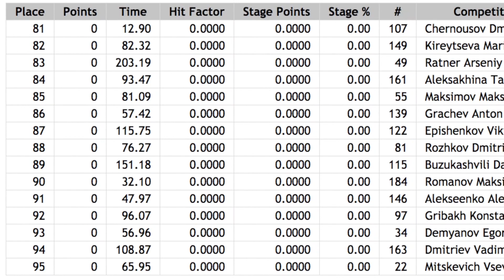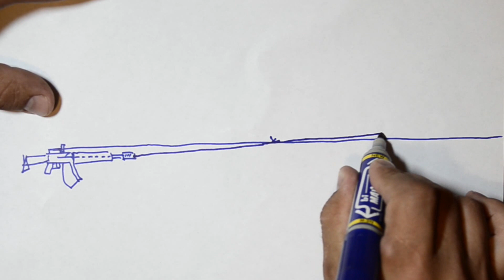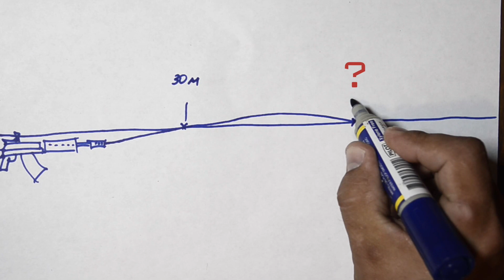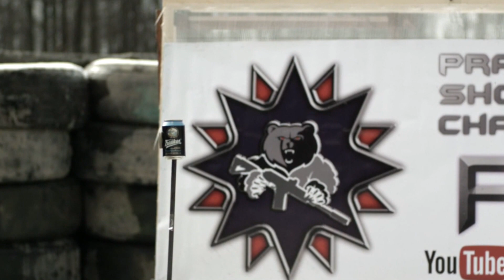Самая длинная пуля в истории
Рекорд дальности расположения мишеней на всероссийских соревнованиях - 143 метра на чемпионате Москвы 2017 по ружью!